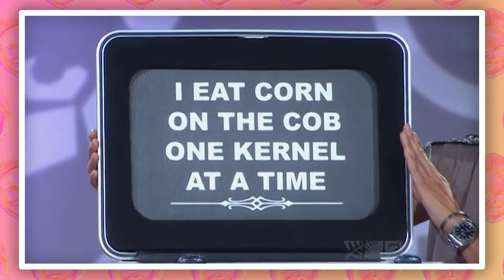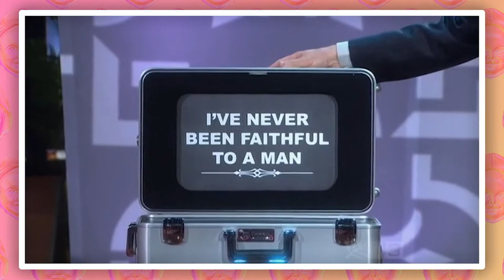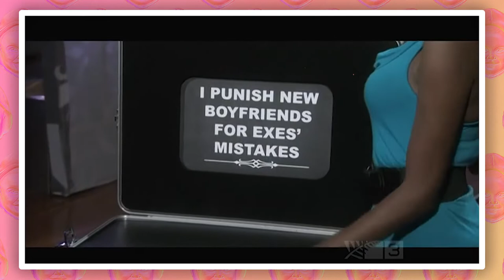Why Would You Admit To This On Live TV??? (Baggage)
We all have some type of baggage in our lives. Small or large, kink or crime, EVERYONE HAS BAGGAGE! Whether it be insecurity, a secret, or infidelity, there are things we hide from the world to protect ourselves. Like you, Michael; Remember in the 5th grade when you were in charge of taking care of the class hamster and you fed it glue. You thought it was going to be hilarious, but was it Michael...was it??? :|

Regardless of Michael's animal cruelty. The game show, Baggage basically forces you to out your own secrets live on TV in order to go on a date with someone... Not really that great of a reason to air out your own dirty laundry for millions to see but, I digress. Contestants come onto the show and spill their secrets so the main dater can choose which baggage is the most they can put up with. Up until the end, where the concept is flipped on its head giving the contestants a chance to see the Main dater's baggage. From there, they choose to either go on the date or leave them high and dry. All while, Jerry Springer gets horny and blurts out weird obscenities. Watch as the boys of childhoodies, uncover the most unhinged secrets that people are willing to tell on television.

Original Music: The Doors - People are strange (Epic Trailer Version)